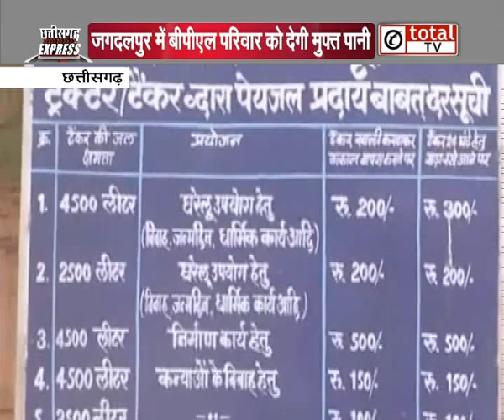लोकसभा चुनाव के मद्देनजर बघेल सरकार का बड़ा कदम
लोकसभा चुनाव के मद्देनजर बघेल सरकार का बड़ा कदम totaltv chhattisgarh chhattisgarh news baghel govt loksabha election